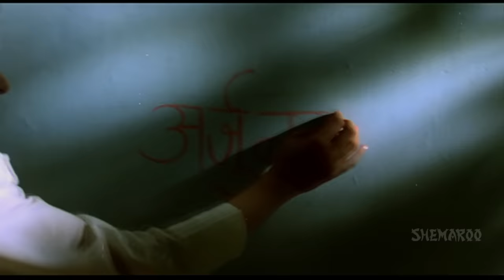Ashiqon Se Bas Yahi - Bhagyashree - Paayal - Hindi Sad Love Song - Nadeem Shravan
Movie: Paayal
Music Director: Nadeem Shravan
Singers: Kumar Sanu, Sadhana Sargam
Director: Mahendra Shah

Enjoy this super hit song from the 1992 movie Parvarish starring Bhagyashree, Farida Jalal, HImalaya and Shakti Kapoor.

"To Enjoy Hindi Sad Songs Videos, Download Hindi Sad Songs App on your Android Phone.